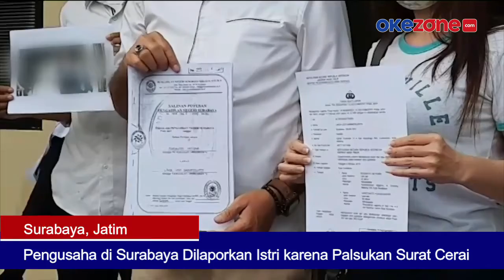PENGUSAHA DI SURABAYA PALSUKAN SURAT CERAI DAN CERAIKAN ISTRI LEWAT PESAN SINGKAT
Seorang pengusaha minyak kayu putih di Surabaya, Jawa Timur, dilaporkan istrinya lantaran diduga melakukan pemalsuan surat akta otentik dalam surat cerai. Korban baru mengetahui dirinya dicerai melalui pesan singkat yang menampilkan akta perceraian di pengadilan, Selengkapnya di